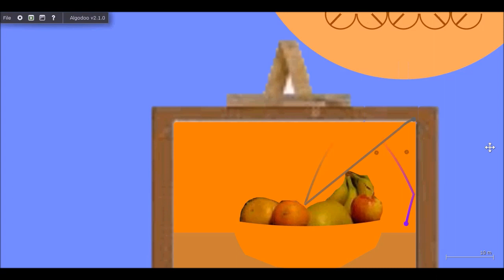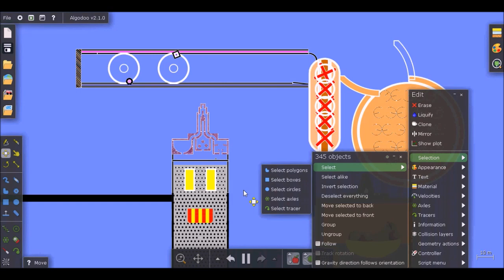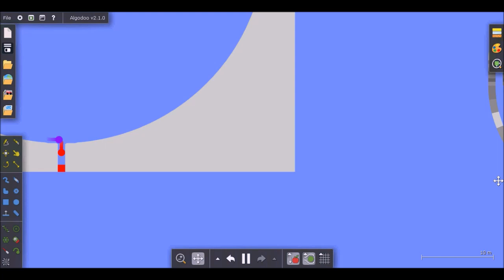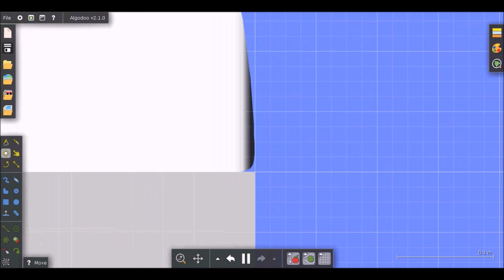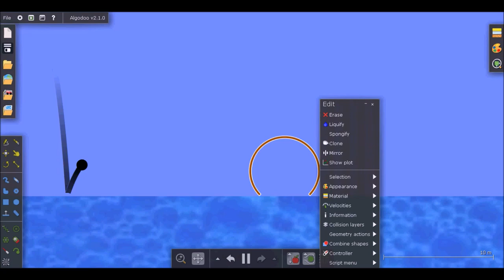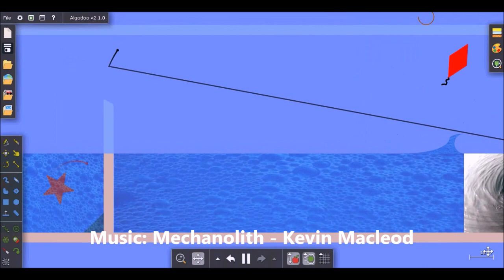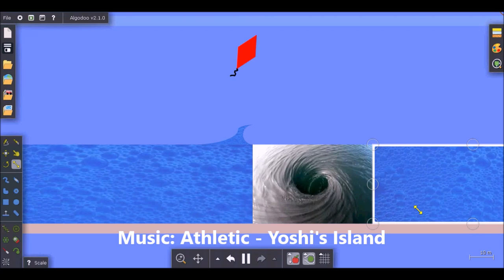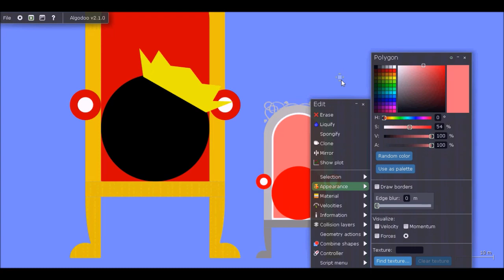Le Shamazing Marble Race Finale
This is it! It all comes down to this!